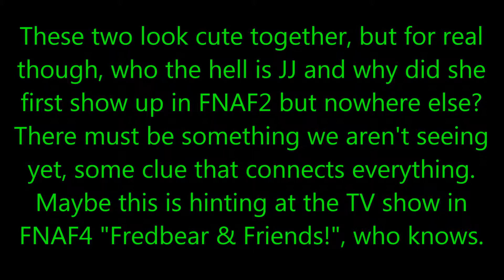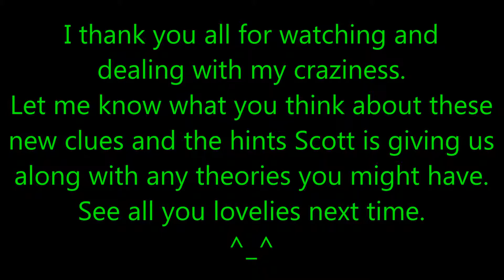FNAF Mystery: BalloonGirl pops up!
More FNAF updates.